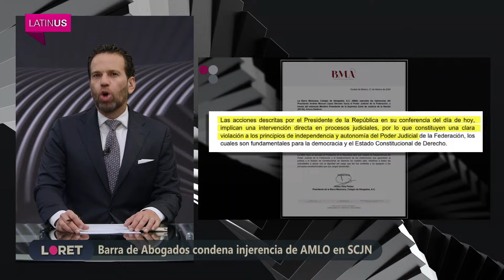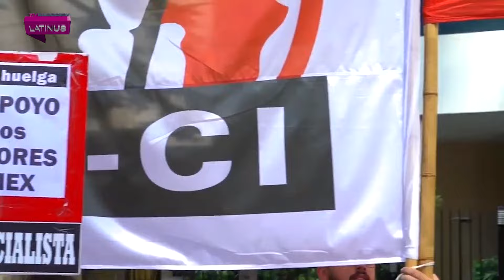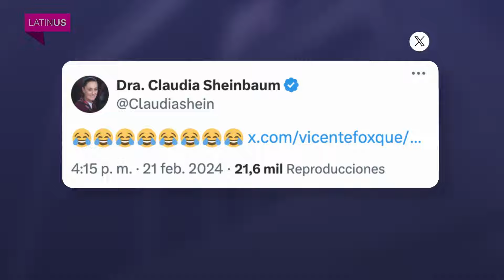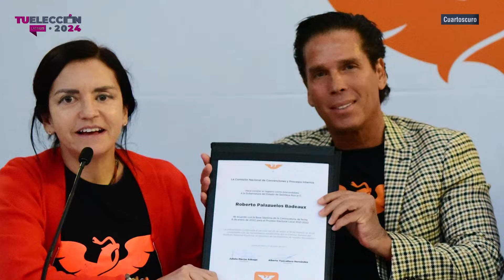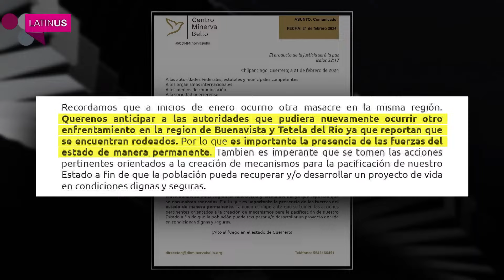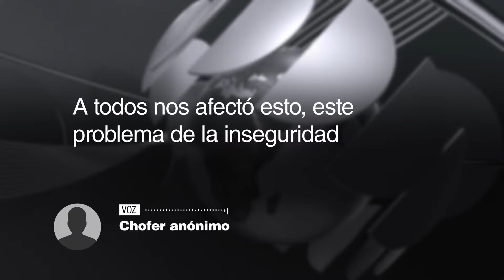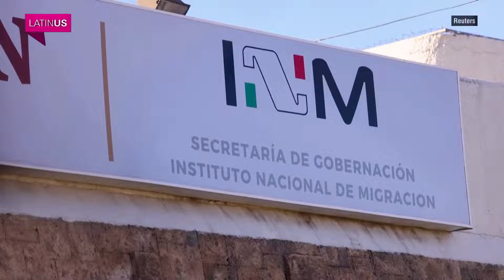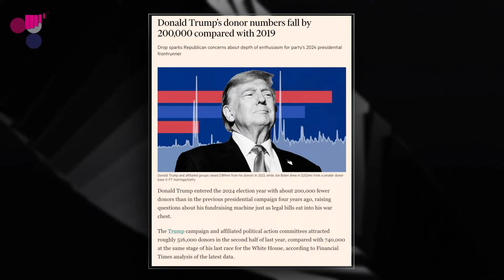Loret en Latinus: 21 de febrero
México tiene cuatro de las cinco ciudades más violentas del mundo; propagandistas de AMLO obtienen candidaturas en sorteo de Morena; López Obrador confiesa que daba órdenes a Arturo Zaldívar cuando era ministro de la Corte.

0:00 Inicio
3:18 AMLO admite que intervino en decisiones de SCJN; barra de Abogados condena injerencia
7:06 AMLO reprocha a jueces por prisión domiciliaria de Lozoya
11:15 Propagandistas de AMLO obtienen candidaturas en sorteo de Morena
14:50 TEPJF desecha queja por “moches” a campaña de Sheinbaum
16:38 Vicente Fox vuelve a X
17:45 Xóchitl Gálvez reafirma que visitará 32 entidades pese a violencia
18:10 AMLO quiere “blindaje” contra la desinformación
22:38 Conflicto entre Kenia López y Ana Lilia Rivera
24:46 Denuncian a Roberto Palazuelos por despojo
25:26 Mesa de Análisis con Loret: Denise Dresser, Carolina Hernández, Jesús Silva-Herzog y Lorenzo Córdova
29:00 Violencia en Guerrero
32:00 Mario Delgado denuncia presunto complot internacional
38:23 Continúa problema en el transporte de Chilpancingo
43:06 México tiene cuatro de las cinco ciudades más violentas del mundo
45:42 El expresidente de Honduras enfrenta juicio en EU
48:29 Alicia Bárcena presume encuentro con canciller ruso
49:43 Trump pide tener más debates con Biden
51:07 Ganaderos y agricultores colapsan Madrid